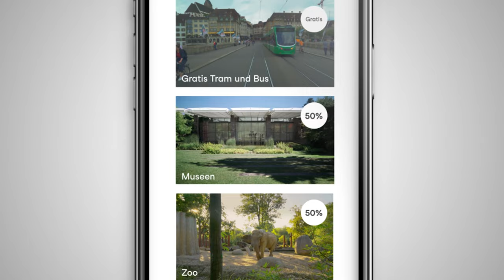BaselCard – die kostenlose Gästekarte [Schweiz]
Sie gilt zudem als Fahrkarte für alle öffentlichen Verkehrsmittel in Basel – übrigens bereits bei der Anreise zu Ihrem Hotel. Die BaselCard gibt’s als attraktiven Bonus zu jeder Buchung in einem Basler Hotel, Hostel oder Airbnb gratis dazu. Ihre persönliche Gästekarte erhalten Sie beim Check-in geschenkt und Sie können sie auch als Web-App auf Ihr Smartphone laden.